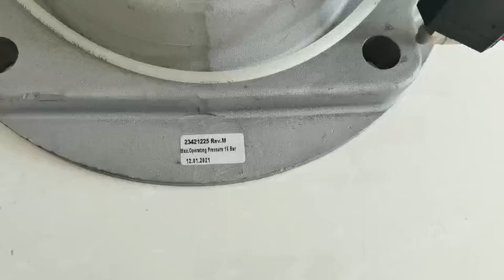Ingersoll Rand Intake Valve Assembly 23421225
Ingersoll Rand Intake Valve Assembly 23421225, Situable for Ingersoll Rand Rotary Screw Air Compressors.